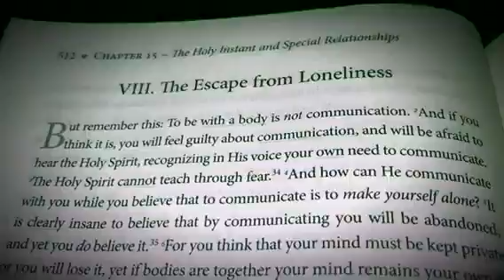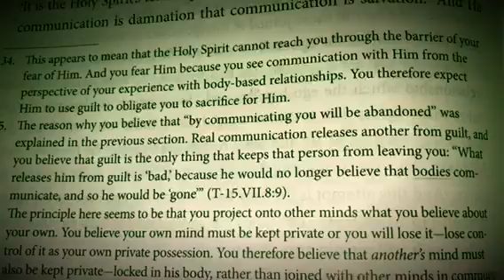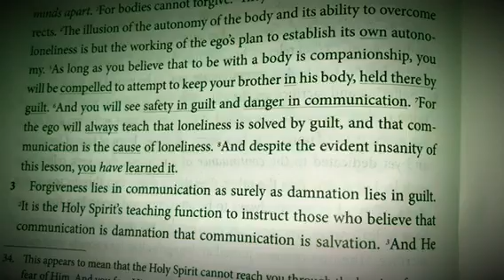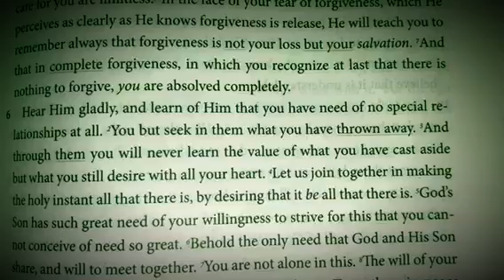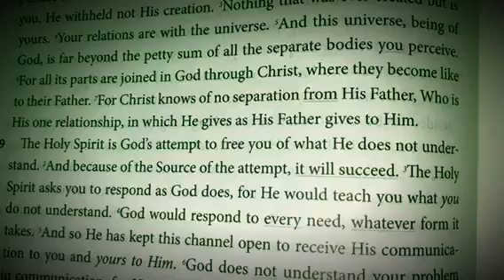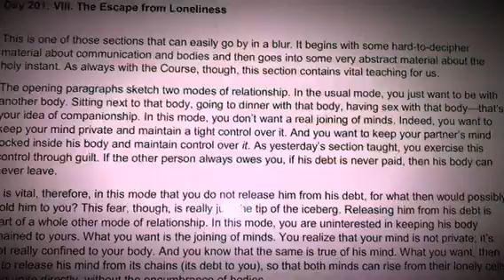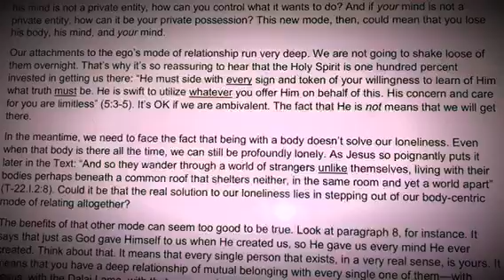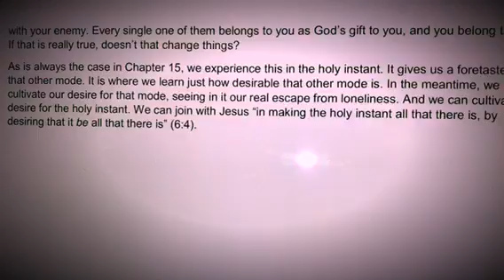ACIM CE Edition Read With Me! Day 201. Chapter 15:VIII Text & Commentary.